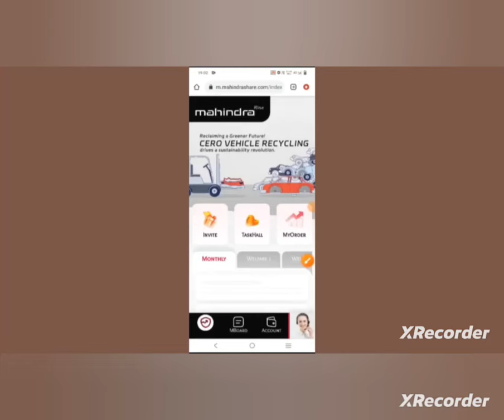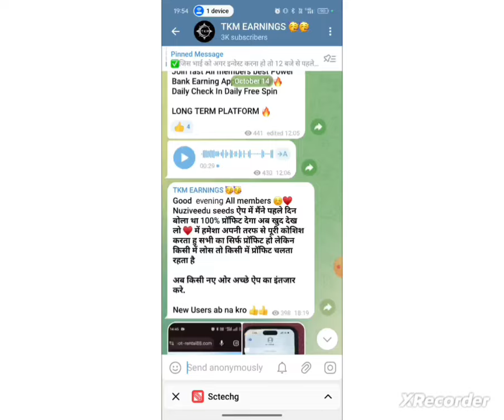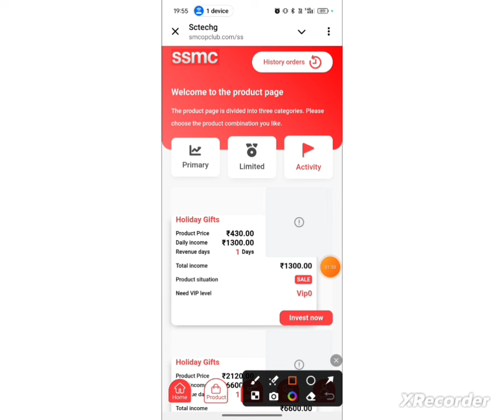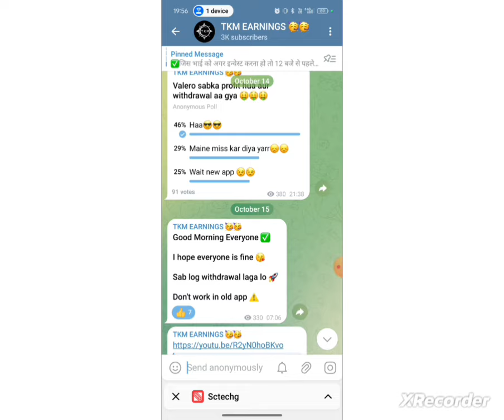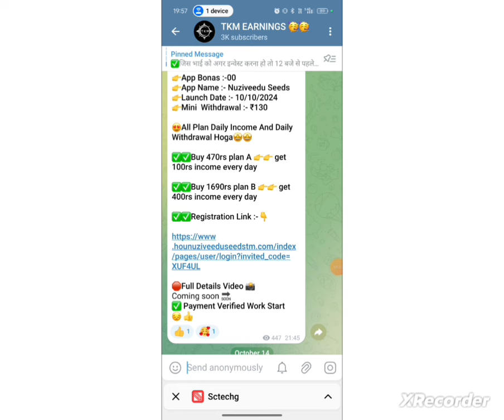ssmc app open problem | ssmc app new update today | ssmc app withdrawal problem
About-
ssmc App Se Paise Kaise Nikale
ssmc App Withdrawal Pending Review Problem
ssmc App Not Opening Problem
ssmc App Withdrawal Problem
ssmc App New Update Today
ssmc App Se Bank Me Paise Kaise Nikale
ssmc App New Plan Buy or Not
ssmc App Invest or not
ssmc App Kitne Month Chalega
How To Get Withdrawal from ssmc App
Withdrawal Problem in rga App
ssmc App Me DAILY INCOME KAISE MILEGA
ssmc EARNING APP
ssmc APP PAYMENT PROOF
HOW TO GET rga DAILY INCOME
ssmc APP DAILY INCOME
ssmc New EARNING APP
ssmc WITHDRAWAL KITNE DER ME DETI HAI
ssmc ME INVEST KAISE KAREN
HOW TO INVEST IN ssmc APP
ssmc INVEST OR NOT TODAY
ssmc Se Paisa Kaise Niakle
ssmc Me kaunsa plan kharide
ssmc Me kaunsa pack kharide
ssmc me paisa kaise lagaye
ssmc se paisa kaise bheje bank me
bank me kaise paisa transfer kare
ssmc withdraw proof
ssmc me paisa kaise milega
ssmc me paisa kab milega
ssmc app me recharge kaise karen
ssmc app se paisa kaise nikale
ssmc app se paisa kab milega
ssmc app catalog
ssmc app se paisa kaise kamaye
ssmc app me paisa lagana sahi hai ya galat
ssmc real or fake
ssmc scam or fraud
ssmc app fake or real
ssmc customer care
ssmc app customer care
ssmc app withdraw proof
ssmc money withdraw problem
ssmc app se paisa kaise bheje
ssmc app download
ssmc support
ssmc App Withdrawal
ssmc Earning App Withdrawal
ssmc Earning Trick
ssmc company real or fake
ssmc company kya hai
ssmc online earning app withdrawal
ssmc company kab tak chalega
ssmc online earning app review
ssmc online app today withdrawal
ssmc online app me invest kare ya nhi
ssmc kya hai
ssmc App kya hai
ssmc company real or fake full information
ssmc earning money withdrawal today
ssmc app se paise kaise kamayen
ssmc earning app today new update
ssmc app me invest kare ya nhi
ssmc online app lounch date
ssmc app kab tak chalega
ssmc Earning Website Review Video
ssmc online earning money withdrawal